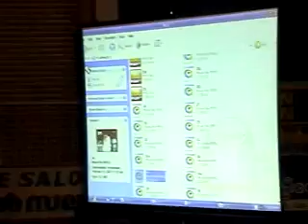Vahabism oru Postmortem 3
VAHABISM ORU POSTMORTEM an Old speech by Rafeeq Ahsani Chelari from Aalamkode Trivandrum